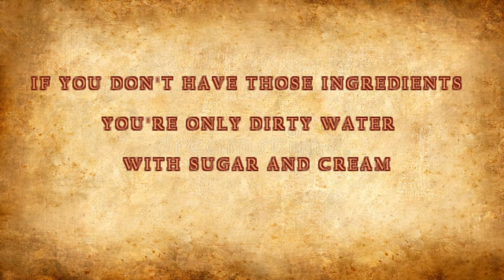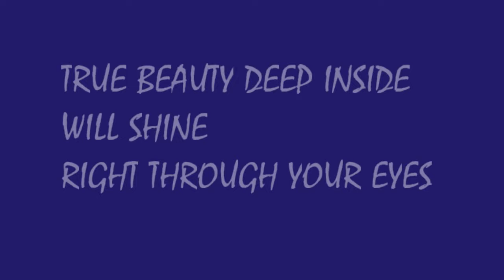Jug Music “Dirty Water” (Lyrics) Marcus Magellan the Bonjo Jug Band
Jug band music and lyrics original by Marcus Magellan recorded on Tascam DP-004 four track recorder. Played on banjitar, washboard, kazoo, acoustic guitar, jug, pin whistle, melodica, percussion and vocals. Links:

The Starbucks menu inspired me to write this song. But as it is, coffee seems to be one of the most favorite metaphor among songwriters. Coffee and music go way back used in many songs such as, “One More Cup of Coffee” by Bob Dylan.
I wrote this track as an homage to my favorite drink, coffee. This song uses figurative comparison type lyrics associating bad coffee with bad women. I got the title “Dirty Water” from "aqua sucia" a Spanish slang translation of bad coffee.
The music has a New Orleans style progression with quirky jug band instrumentation, (washboard, kazoo, jug, slide whistle, melodica and banjitar). I can envision this song played at Starbucks’ “Happy Music Playlist”.
Drink up and enjoy!